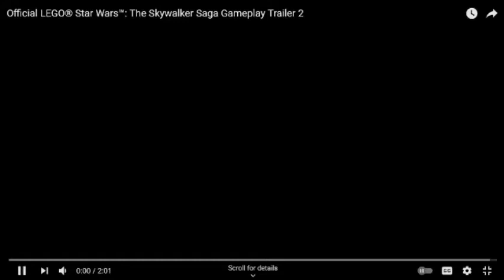YO LOOK AT THE MAP! WOW! - Lego Star Wars The Skywalker Saga Gameplay (Reveal Reaction)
Kick some Brick in 1 through... 9?

Here's a Blind reaction to the newest Gameplay trailer for Lego Skywalker Saga!
Wanted to make this for the Lego Star Wars Community! Enjoy!

Support Like that really helps Myself and the Channel!

The galaxy is yours with LEGO Star Wars: The Skywalker Saga! Play through all nine Star Wars saga films in a brand-new LEGO video game unlike any other. Experience fun-filled adventures, whimsical humor, and the freedom to fully immerse yourself in the LEGO Star Wars universe like never before.
Fly across space to the saga's most memorable planets, in any order, at any time. A galaxy far, far away has never been more fun!
For the first time ever in a LEGO video game, explore the galaxy your way as you fly to some of the saga's most legendary locales. You can start your journey with Star Wars™: The Phantom Menace for some podracing on Tatooine. Or choose to launch right into Rey's adventures in Star Wars™: The Rise of Skywalker. Players have the freedom to seamlessly travel to any planet, in any order, at any time.
Journey to a galaxy far, far away with LEGO Star Wars: The Skywalker Saga.
Explore the Saga in Any Order
Players can dive into the Skywalker saga and access any of the nine saga films right away in any order they choose. They can direct where to go and how to play.
Laugh-Out-Loud LEGO® Humor
All the unforgettable moments from the entire saga have been retold in new, fun-filled, hilarious LEGO® humor.
Play as Iconic Heroes and Villains
There are hundreds of playable characters from throughout the galaxy and every era of the saga. Players can play as Luke Skywalker, Rey, Obi-Wan Kenobi, Finn, BB-8 and a legion of other heroes, or turn to the dark side as Darth Vader, Emperor Palpatine, Kylo Ren and more.
Discover Legendary Locales
Players can visit legendary locales from their favorite Star Wars™ films such as the desert of Geonosis, the swamps of Dagobah and the snowfields of Starkiller Base. They can then travel through space and revisit any planet at any time. Expansive hub areas based on memorable settings from the films offer fun quests and more to explore.
Powerful Player Experiences
Players can play on the light or dark side of the Force, master combat and take control of ships and vehicles for empowering adventures throughout the galaxy.
Always Family Friendly
This is an imaginative and funny LEGO® gaming experience appropriate for kids of all ages. It is an accessible entry point into the Star Wars™ galaxy that is easy for a younger audience to pick up and play while still deep enough for anyone to enjoy.